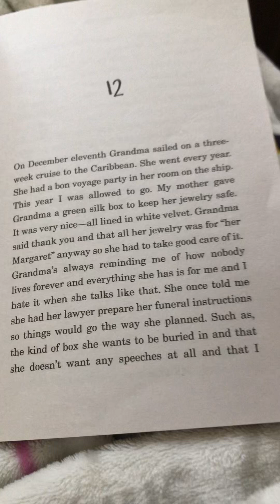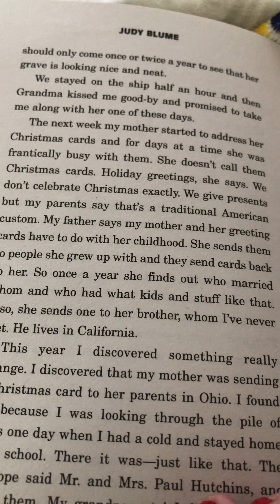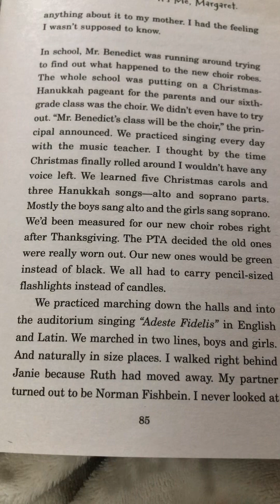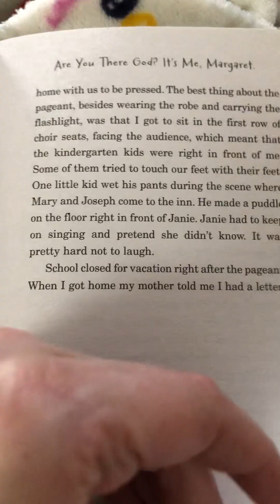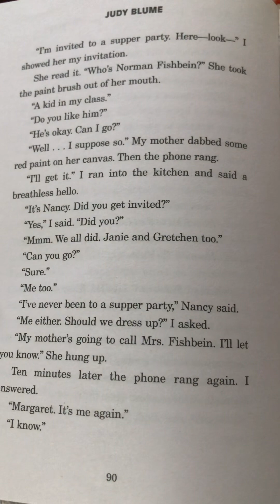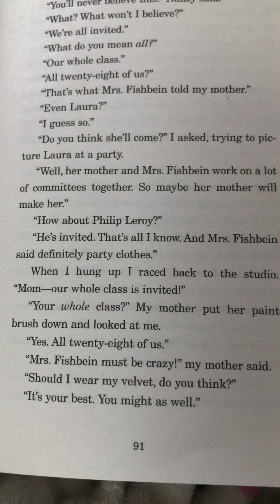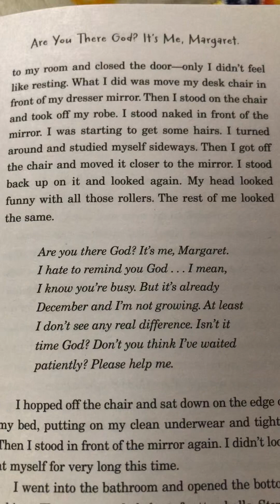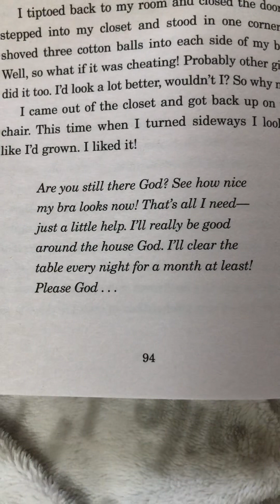Are You There God? It’s Me, Margaret.(Ch. 12-13)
Target audience: Girls ages 11-14
(Ch. 12-13) Read by Lolli🍭